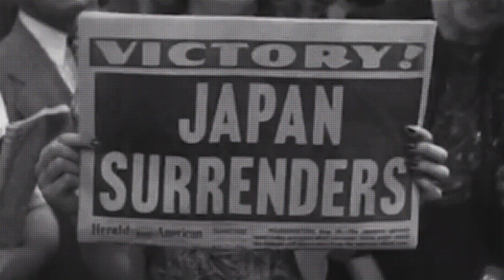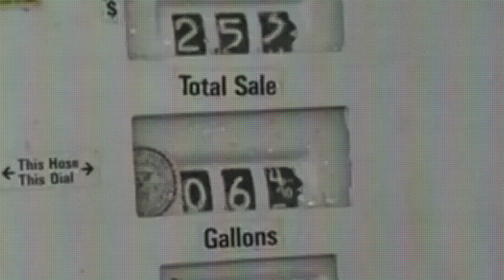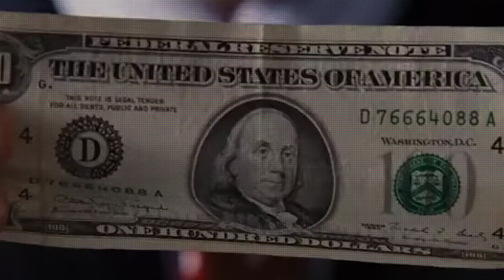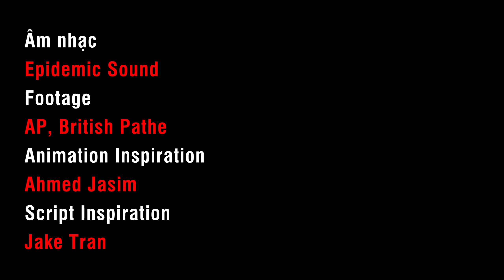Đồng Đô La Mỹ Đáng Sợ Như Thế Nào? | CDTeam Why?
Petrodollar - Đây Là Công Cụ Thống Trị Thế Giới Của Mỹ | CDTeam Why?
Cảm ơn Ahmed Jasim từ team Johnny Harris cho ý tưởng Animation của video.
Cảm ơn Jake Tran cho ý tưởng của kịch bản.

👍 "CDTeam - Why?" là một cộng đồng - nơi chúng ta có thể chia sẻ và tìm hiểu về mọi vấn đề, mọi ngóc ngách trong lịch sử, văn hóa, địa chính trị... và nhiều điều thú vị khác nữa. Hãy thoải mái bình luận và chia sẻ quan điểm để chúng ta luôn có những phút giây bổ ích nhất.